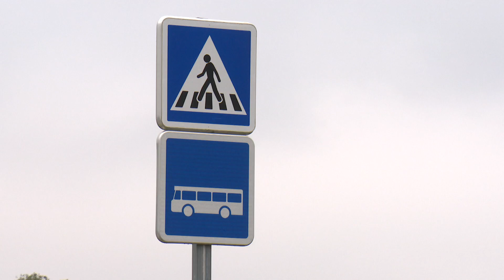Transport scolaire. Demande d'arrêts, parcours, pénurie de chauffeurs : le casse-tête de la rentrée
La rentrée se prépare déjà dans les transports scolaires bretons. Outre le casse-tête pour trouver des conducteurs dont la pénurie est problématique, les équipes doivent analyser les nouvelles demandes d'arrêt, avec des critères bien précis à respecter.